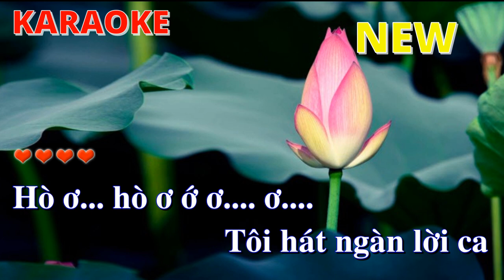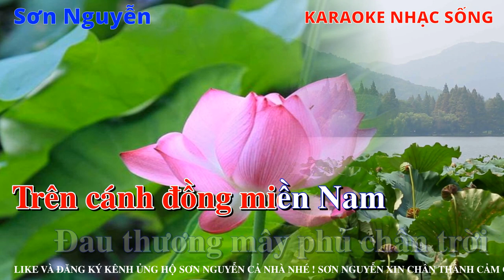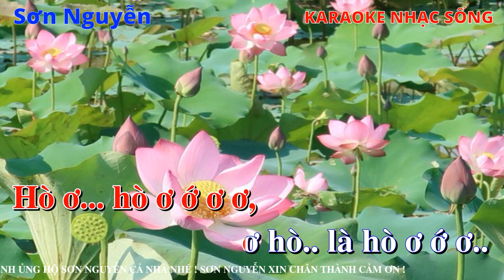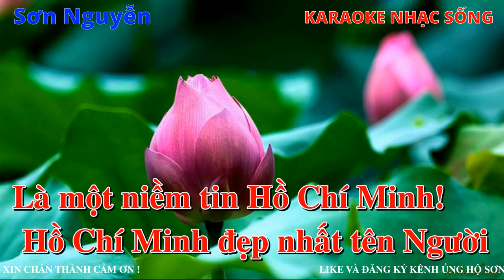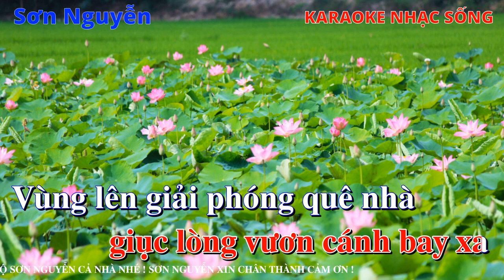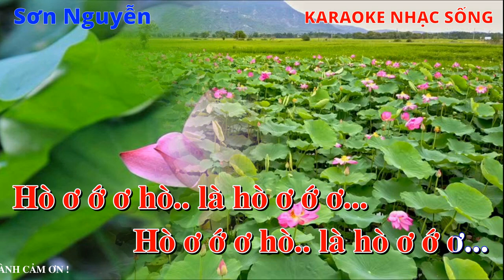Karaoke - Hồ Chí Minh Đẹp Nhất Tên Người